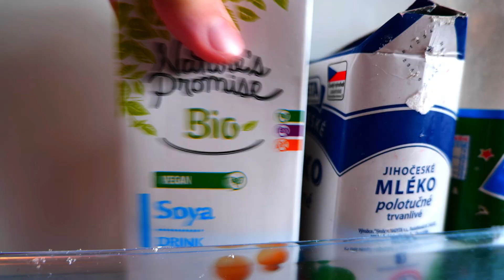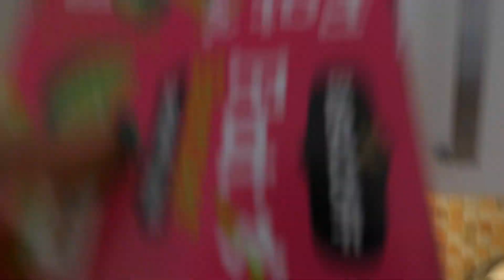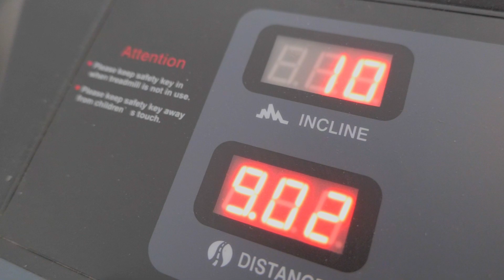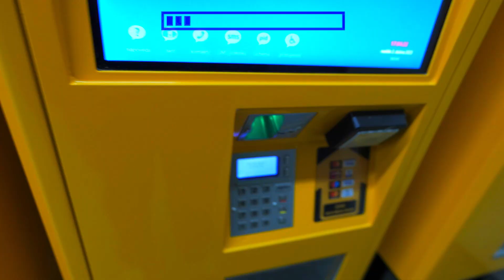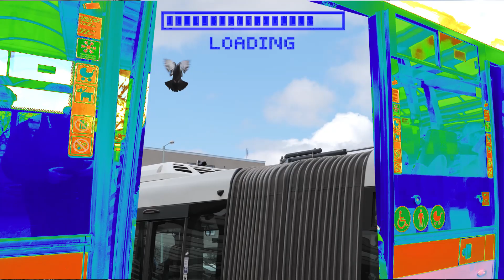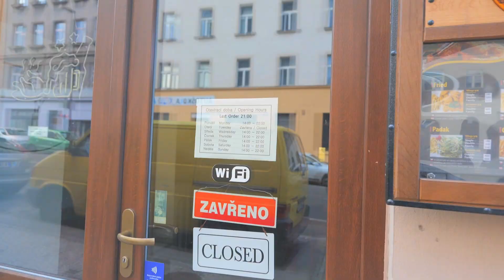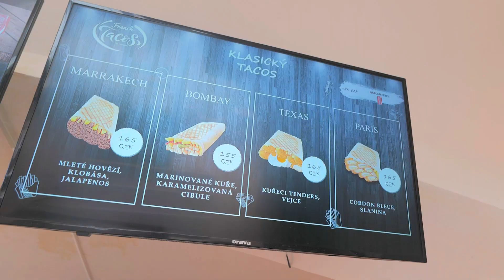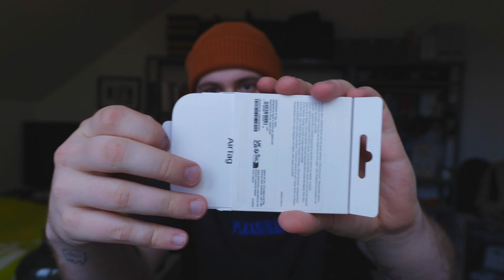WEEK VLOG - STREET FOOD, CVIČENÍ, OBŘÍ NÁKUP A VELKÉ DILEMA A VAŘENÍ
hudba: GET GO - SUBTEN
👕MERCH👕
Herní Svět: Doktom5
WOLT KÓD: DOKTOM = 3x 50KČ + DOPRAVA ZDARMA
SLEVA: DOKTOM5
Partnerství - VIDADU